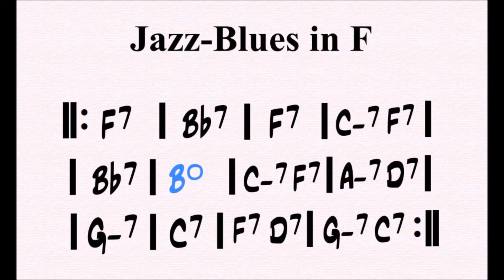Jazz-Blues in F (backing track 140 bpm)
The twelve-bar blues or blues changes is one of the most prominent chord progressions in popular music. The blues progression has a distinctive form in lyrics, phrase, chord structure, and duration. In its basic form, it is predominantly based on the I, IV, and V chords of a key..
In jazz, twelve-bar blues progressions are expanded with moving substitutions and chordal variations. Enjoy practising with us.